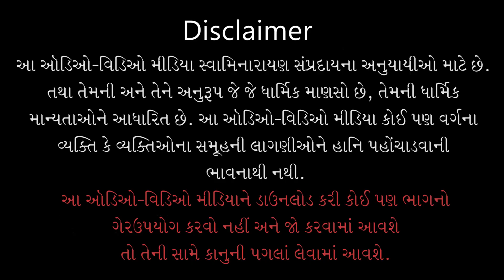Gyandhara | જ્ઞાનધારા | Avi Chhe Anmol Vato... | 03 Jan 2022 | Pu.Gyanjivandasjiswami - Kundaldham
Title: Avi Chhe Anmol Vato Swaminarayan Sampradayni
Guj. Title: આવી છે અણમોલ વાતો સ્વામિનારાયણ સંપ્રદાયની
Type: Katha
Category: Gyandhara
Orator: Pu. Gyanjivandasji Swami - Kundaldham
Event Date: 03 Jan 2022